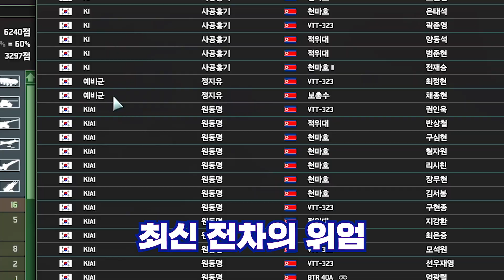북한 도발에 우리나라가 반격한다면? I 2차한국전쟁 시나리오 시즌2 9화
북한아... 이만한 물량은 또 어디서 나온거야??

🎮워게임: 레드 드래곤 l Wargame: Red Dragon🎮

⏰타임스탬프⏰
0:00 지난 이야기
0:24 상황 브리핑
0:37 작전 배치
2:14 전투 시작
3:19 북한 전차 물량 공세
6:29 반격은 지금부터!
7:08 대한민국 전차 공세
9:23 해치웠나?
10:10 전투 결과